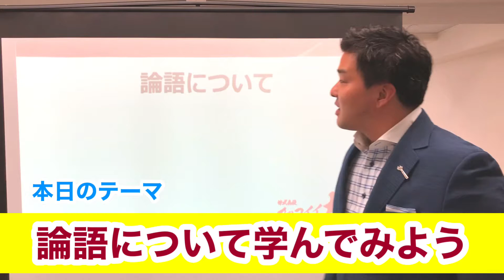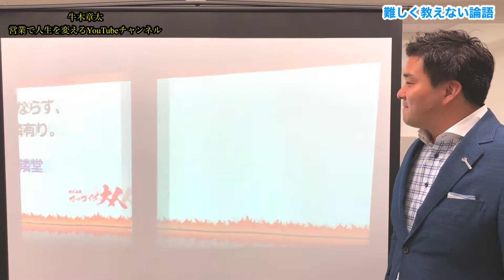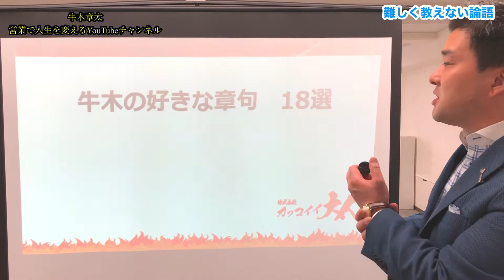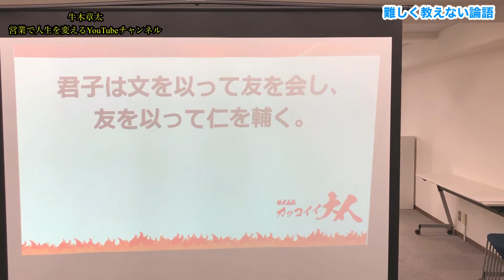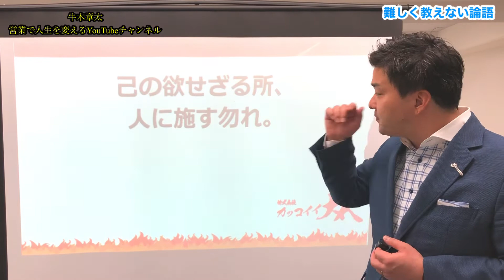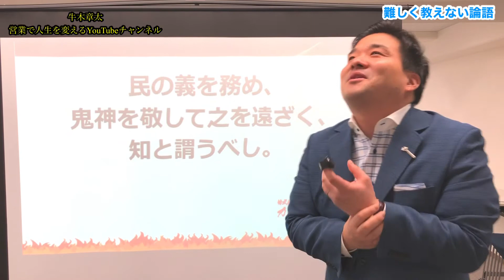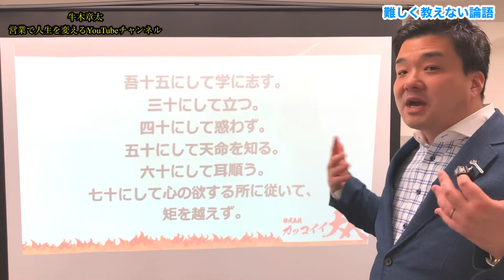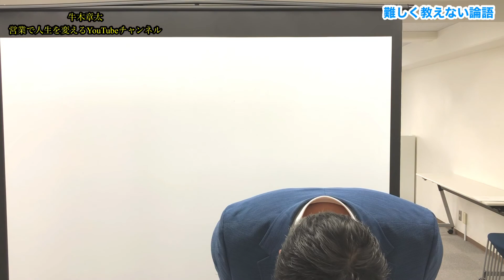カッコイイ大人のヒントは論語にあった！YOUTUBEイチ難しく教えない論語！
論語というと難しいイメージがあるかもしれません。

それは学者たちが自分たちの権威を守る為、
今風に言うとブランディングの為にそれっぽく教えてました。

牛木はそういうのは全て取っ払って、
「ふざけてるのか？論語舐めてるの？」と思われるくらい
敷居を下げてお伝えします！

2500年前の書物ですが、今のビジネスや人間関係に使えるネタばかります！！

【牛木の初の著書　カッコイイ大人になれ】

【牛木章太の営業や起業に役立つメルマガ配信中！

【ブログから無料で営業マニュアルをダウンロードできます！

【本気で生きて人生を変えろ！カッコイイ大人のHP】